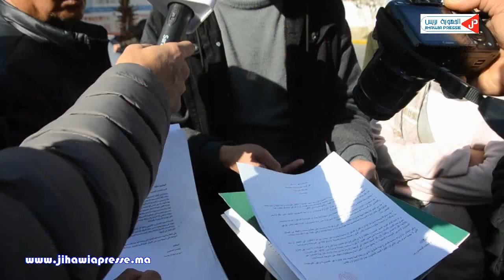المحمدية: مول المدرسة نصب علينا والمندوب ديال التعليم مجاوبش العامل ...